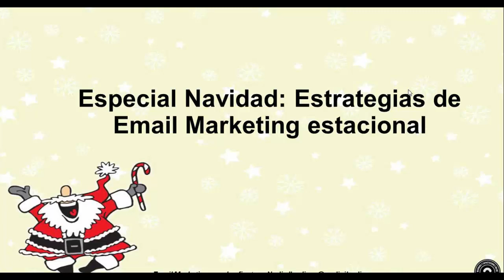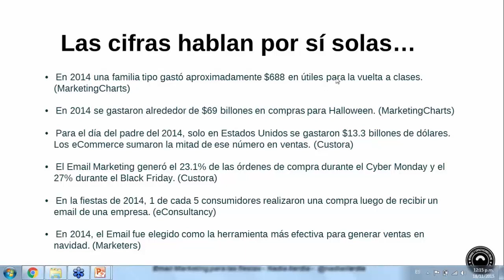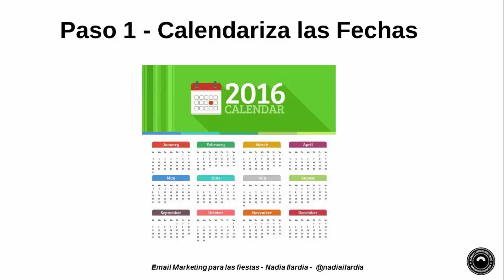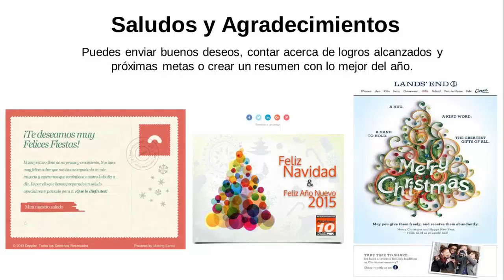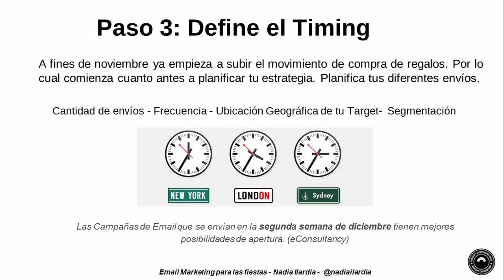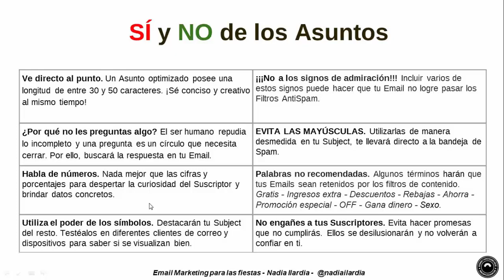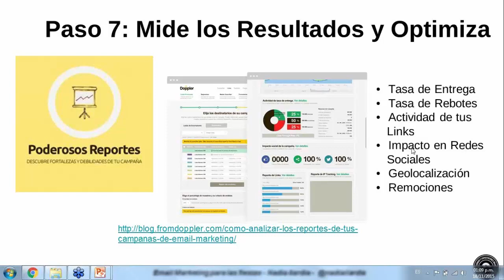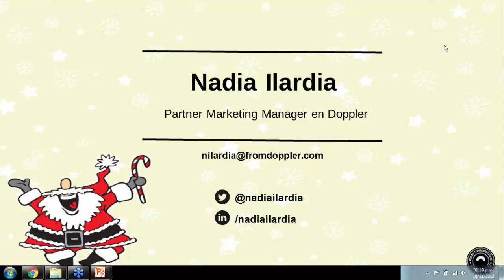Doppler Academy: Estrategias de Email Marketing Estacional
¿Quieres planificar tu Campaña navideña y aumentar las ventas de tu negocio en estas fiestas? En esta capacitación te enseñamos los mejores trucos para planificar las acciones con tiempo, adelantarte a tu competencia y hacer de tus envíos un boom navideño. ¡No esperes más para ver ésta capacitación!

Doppler es la aplicación más simple y efectiva para hacer Email Marketing.

Entérate de las últimas noticias del Email Marketing y el mundo digital en nuestro Blog

Crea una cuenta gratis y sin límite de envíos en Doppler!